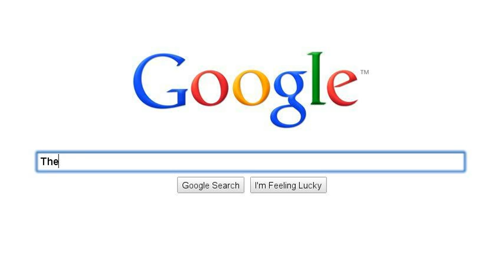My favorite comic book characters